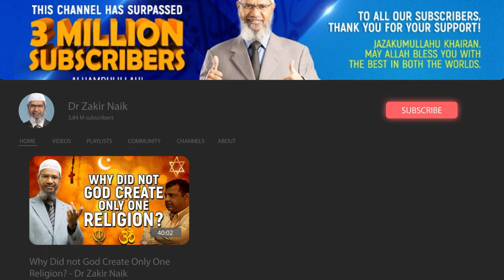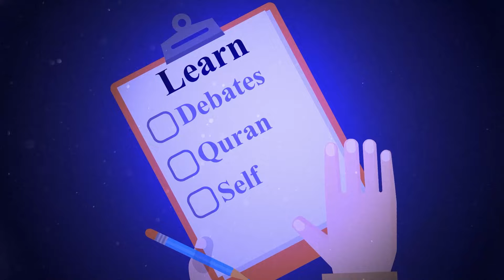Never Miss a Prayer Again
🤲🏽 Free Group for Muslims 🤲🏽